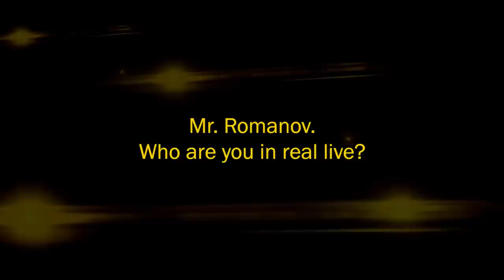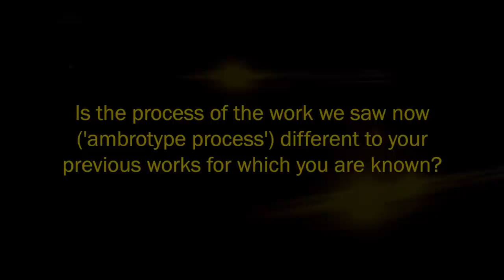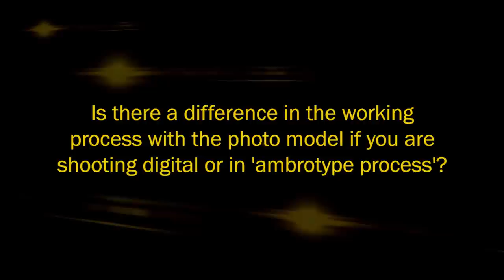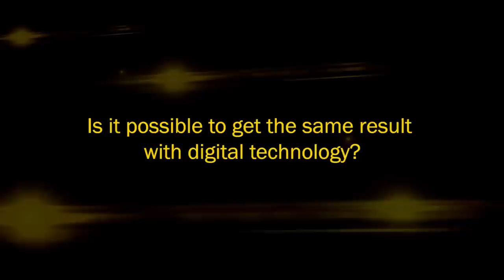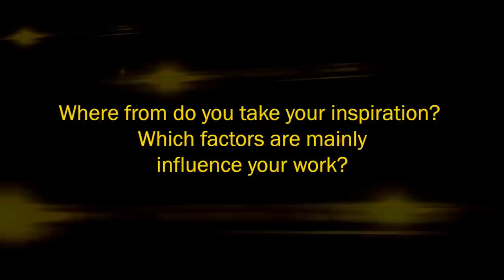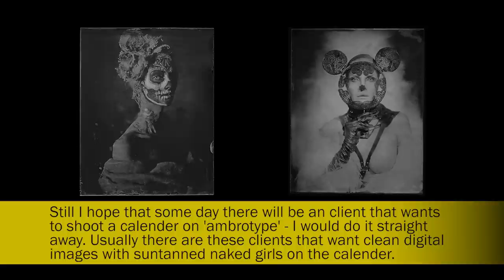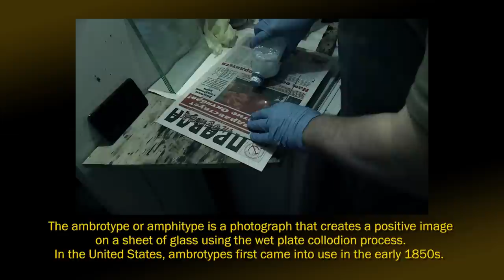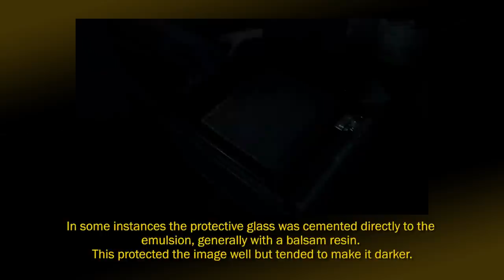'Ambrotype' Photography with Serge Romanov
A unique insight into the almost forgotten photographic process called Ambrotype
Serge Romanov is one of Moscow's most extravagant glamour photographers.
Today he shares with us his view on today's photo industry,  modern photographic technologies, and his personal experiences.